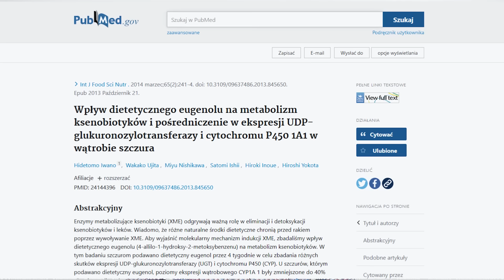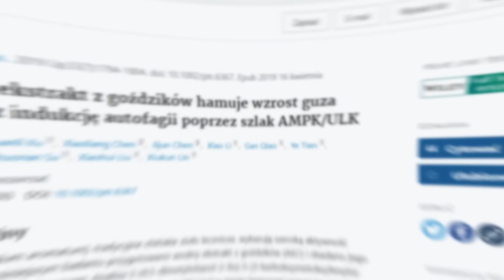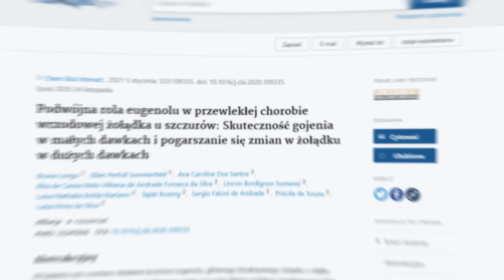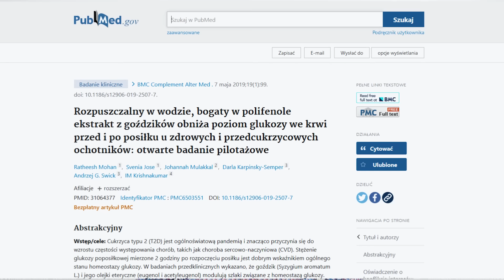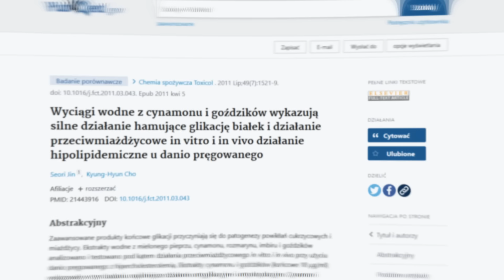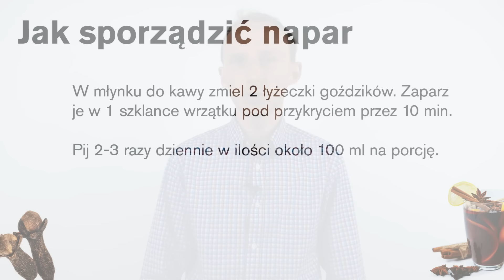Zacznij pić napar z goździków i zobacz, co zyskasz! Jak stosować goździki? | Dr Bartek Kulczyński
Dzisiejszy temat to goździki: jak stosować je dla zdrowia. Pokażę przepis na syrop i napar. W przypadku naparu, wystarczy goździki zalać wrzątkiem po uprzednim zmieleniu ich, o tym więcej w filmie. Zdrowa dieta powinna składać się z wielu przypraw, stąd wkrótce będzie o innych przyprawach wpływających na zdrowie. Oglądaj i poznaj właściwości zdrowotne goździków oraz jak działają. Oprócz cech przyprawowych, znane są też z leczniczych właściwości, choć nie są źródłem witamin czy minerałów / składników mineralnych. Głównych składnikiem aktywnym jest zawarty w nich eugenol, dzięki któremu można je zaliczyć do kategorii ‘najzdrowsze produkty przyprawowe’. A czy można polecić goździki do ssania na gardło? Mają łagodne działanie przeciwbólowe, więc warto spróbować. Jeśli chcesz wiedzieć, jak zrobić między innymi mielone goździki z miodem, to zapraszam do oglądania. Pozdrawiam, dietetyk dr Bartek Kulczyński.

Spis treści:
0:00 - 0. Goździki: jak działają
1:42 - 1a. Działanie na drobnoustroje chorobotwórcze
1:55 - 1b. Goździki na gronkowca?
2:38 - 2. Zdrowie wątroby
3:21 - 3. Zapobieganie nowotworom
4:15 - 4. Wrzody i inne dolegliwości trawienne
5:11 - 5. Wpływ na cukrzycę typu 2
6:14 - 6. Zdrowie naczyń krwionośnych
7:27 - 7. Wpływ na trądzik i układ odpornościowy
8:34 - 8. Zdrowe kości i stawy
9:14 - 9. Wpływ na ból zębów
9:40 - 10. Poprawa zapachu czosnku
10:04 - 11. Przepis na syrop z goździków
10:43 - 12. Przepis na napar z goździków, czyli mielone goździki: jak zrobić

✔️ KRÓTKO O MNIE:
W dorobku mam 67 publikacji naukowych o zasięgu krajowym i międzynarodowym, opublikowanych przez wydawnictwo Elsevier, Springer, Taylor & Francis i inne. W latach 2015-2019 byłem redaktorem czasopisma naukowego „Postępy Dietetyki w Geriatrii i Gerontologii”. Od lat współpracuję z czasopismami, dla których piszę artykuły popularno-naukowe o dietetyce. Napisałem ich około 300. Od 2018 roku jestem zatrudniony przez Uniwersytet Przyrodniczy, gdzie prowadzę zajęcia ze studentami dietetyki i technologii żywności. Od 2012 roku do dziś prowadzę własną praktykę dietetyczną, w ramach której opracowuję pacjentom indywidualne plany żywieniowe. Tytuł doktora mam z technologii żywności i żywienia.